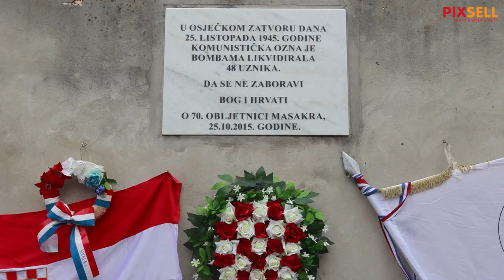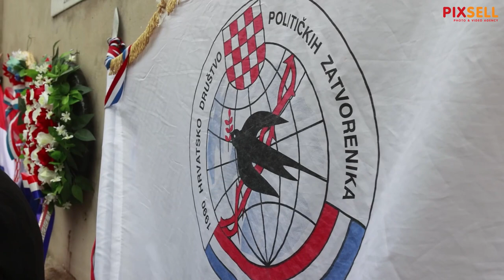Obilježavanje 77. godišnjice stradanja 48 zatočenika u Vojnom zatvoru Osijek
Udruga Hrvatski domobran i koordinacija žrtvoslovnih udruga održali su komemoraciju u spomen 77. godišnjice stradanja 48 zatočenika u Vojnom zatvoru Osijek koje se dogodilo 25. listopada 1945.godine.